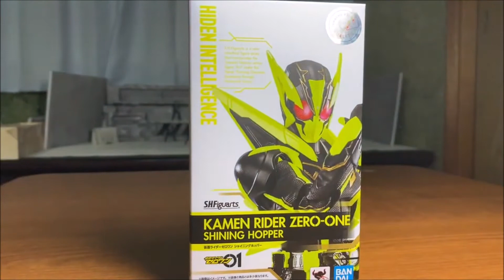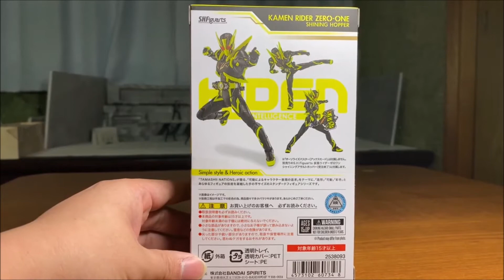『見ててくれ、イズ、ワズ！！』魂ネイション2020限定商品 S.H.Figuarts 仮面ライダーゼロワン シャイニングホッパー レビュー KAMEN RIDER ZERO ONE Review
『お前じゃ勝てない。俺を超えられるのはただ一人...、俺だ！！』
仮面ライダーゼロワンより
飛電或人が変身する仮面ライダーゼロワンの最初の強化フォーム！シャイニングホッパー！

強力な敵、暗殺ちゃん＝ドードーマギア・改に立ち向かう為
イズの兄＝ワズが命を懸けてシャイニングホッパーキーを完成させる...。
イズの叫びに或人は輝くキーを天に向け...プログライズ！！
父が夢と同じく、人とヒューマギアが笑顔でいられる世界を叶える為、或人は未来に向かって飛び続ける！！！

令和元年！新たな時代の幕開けとなり仮面ライダーがフィギュアーツで遂に商品化！！！

TAMASHII NATION 2020 開催記念商品／特別開催記念商品

『S.H.Figuarts 仮面ライダーゼロワン
シャイニングホッパー』

をCRHがレビュー/商品紹介いたします！

プレミアムバンダイ限定商品！

俺を超えられるのはただ一人…俺だ!
ヒューマギアたちの願いがこもったシャイニングホッパープログライズキーで変身した姿「仮面ライダーゼロワン シャイニングホッパー」がS.H.Figuartsに登場！
別売りの「仮面ライダーゼロワン シャイニングアサルトホッパー」にも使用できる親指を立てた手首が付属！

　登場作品 　 仮面ライダーゼロワン
　主な商品内容 　・本体
　・交換用左手首3種、交換用右手首5種
　主な商品素材 　ABS・PVC
　商品サイズ 　全高：約145mm
　対象年齢 　15歳～

で検索！